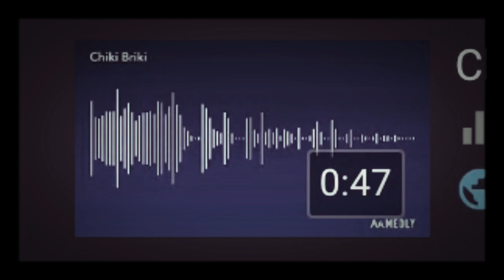Mini3x3's First Dislike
This video was made to commemorate and to document my first ever dislike.